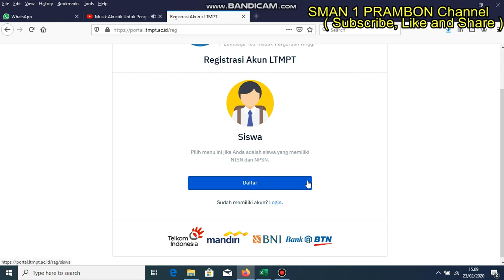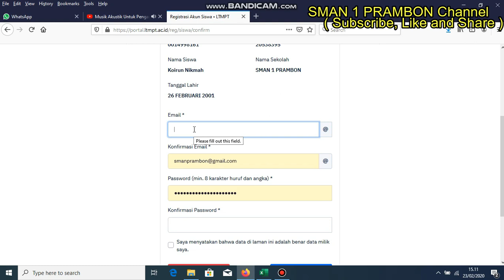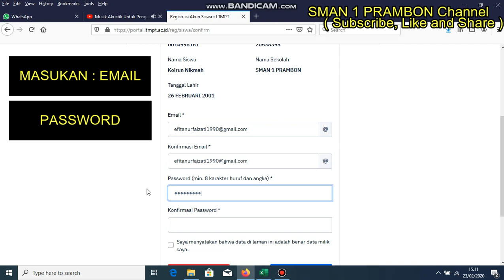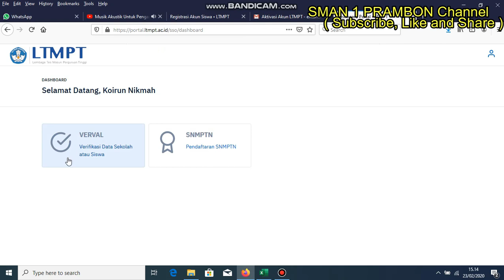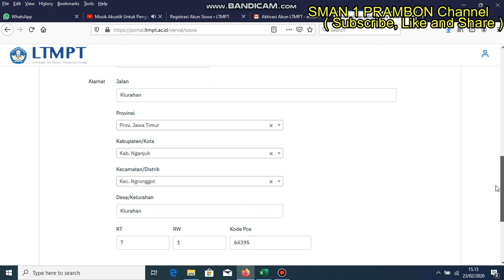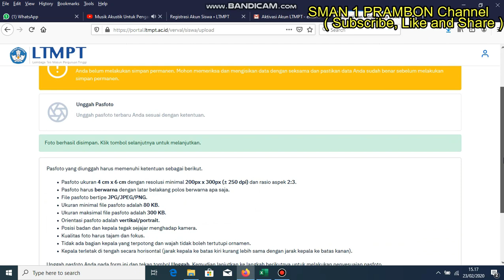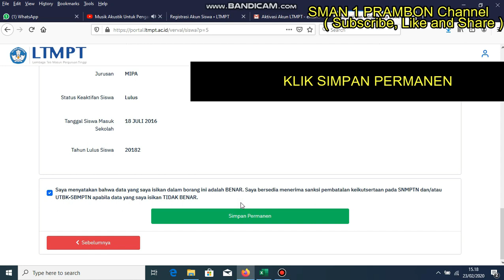DAFTAR AKUN LTMPT 2 ( utbk dan sbmptn )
Langkah daftar akun dan aktifasi aun LTMPT tahap 2 untuk persiapan UTBK dan SBMPTN 2020
Registrasi Akun LTMPT Tahap Ke-2 akan dilaksanakan mulai 17 Februari (pukul 14.00 WIB) sampai 5 April 2020 (pukul 22.00 WIB